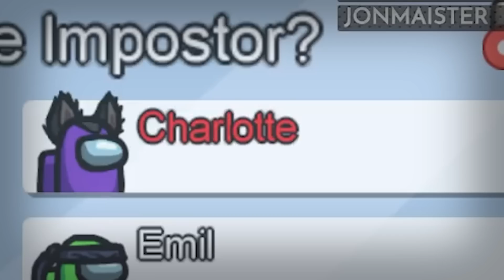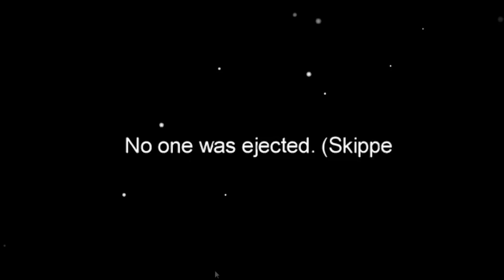Level Up spiller Among Us - Proximity chat-edition (ukesstream)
Vi kunne ikke streame en hel uke uten å være innom Among Us igjen. Denne gangen testet vi hvordan proximity chat påvirket spillet, og fikk med oss Audun og Erling fra Good Game og Charlotte og Daniel/Deish fra Knights of Billeba!